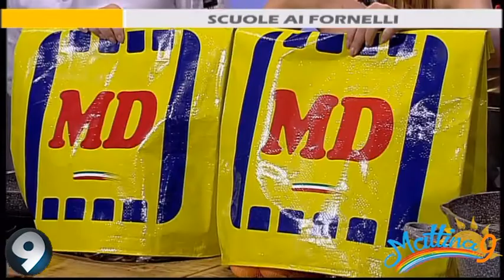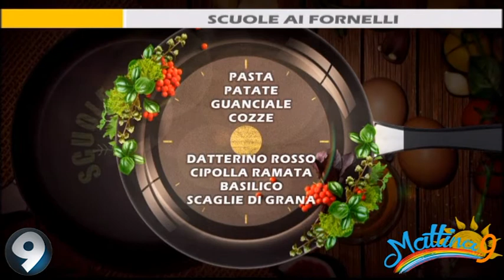Mattina 9 - Scuole ai fornelli - 24/04/2018